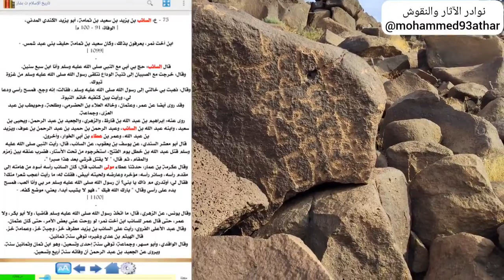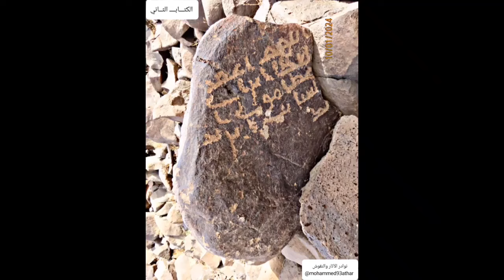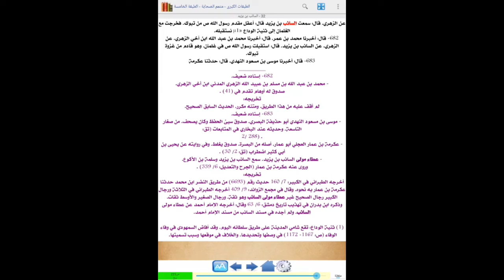خط التابعي المحدث المدني عطاء ابن أبي عطاء مولى السائب بن يزيد رضي الله عنهما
من حصاد رحلة اليوم الأربعاء
الموافق للثامن والعشرين من
شهر جمادى الآخرة من عام ١٤٤٥ للهجرة

كتاب قيم وبنسب متصل بخط التابعي
المحدث المدني عطاء ابن أبي عطاء
مولى السائب بن يزيد رضي الله عنهما
وهذا الكتاب هو الثاني له رضي الله عنه